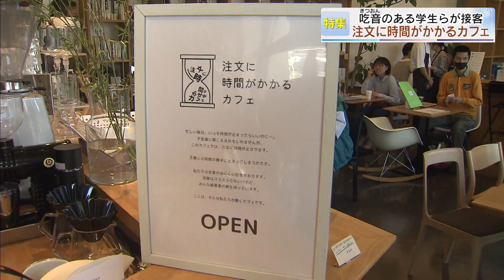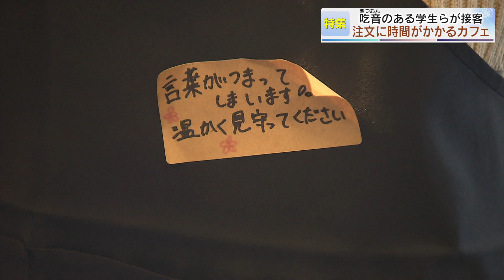【報道特集】接客で自信を 注文に時間がかかるカフェ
越谷市で開かれた１日限定のカフェ。

名前は「注文に時間のかかるカフェ」です。
言葉がなめらかに出ない発話障害のひとつ、
吃音のある高校生や大学生など5人が接客を
体験しました。

♯注文に時間がかかるカフェ
♯吃音